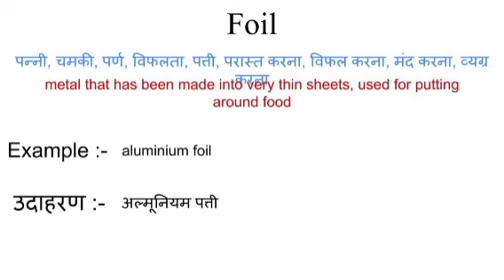Foil meaning in hindi | foil ka matlab kya hota hai | word meaning in hindi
Foil meaning in hindi
Foil ka matlab kya hota hai
english to hindi
word meaning
what foil
Foil का हिंदी अर्थ